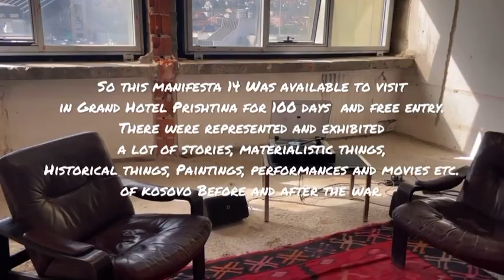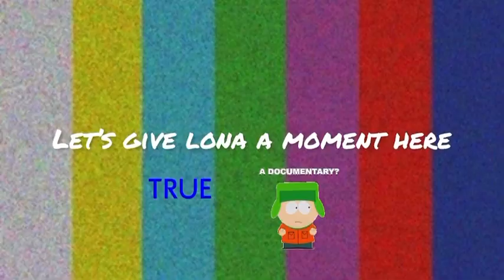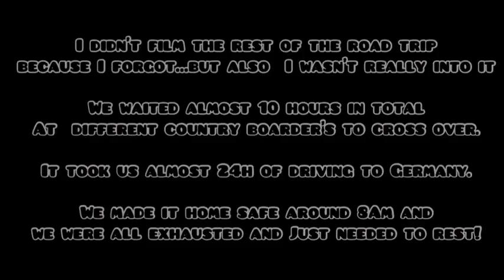Summer vacation in Kosovo | Pushimet verore në Kosovë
SONG:      1. FOR LOVE    2. ZURNA     3. CLOSER, TRIBUTE

ARTIST:   Jeff Kaale         Sapajou        Marco Lazovic